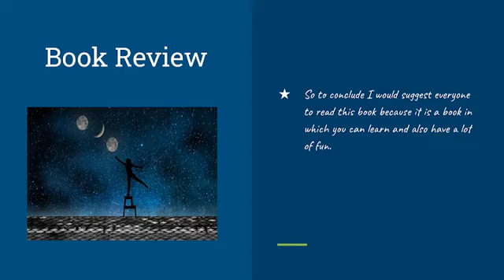Book review - The Girl Who Drank The Moon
A book review by Mehak
This is a book The Girl Who Drank The Moon by Kelly Barnhill

- Facts and Information About COVAXIN
- How to make Dalgona Coffee...(Recipie)
For Questions -